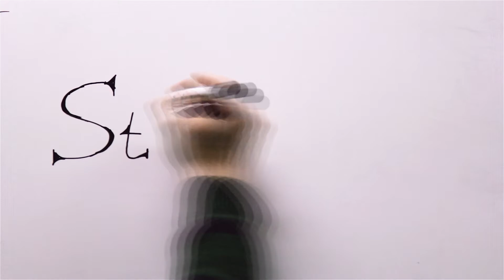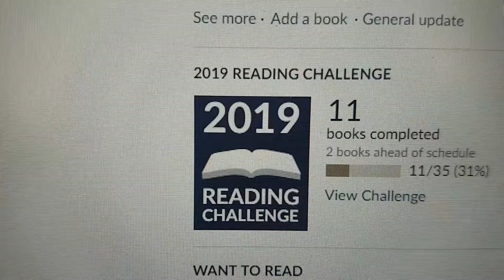My Reading Routine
My reading routine is pretty simple. I read before bed and sometimes on weekends, but it's not always as easy as it sounds. What problems do I encounter, and how am I challenging myself?